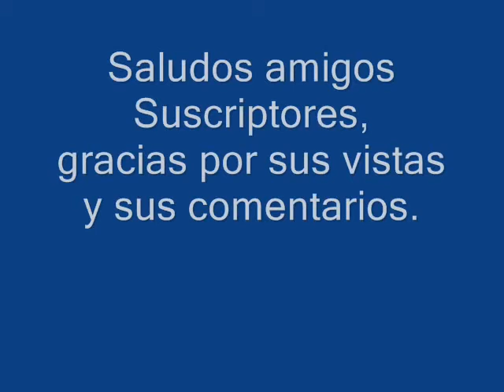ES MEJOR DECIR ADIOS-(ÉXITO DE LOS FREDDY´S)- PIANO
¡ SALUDOS AMIGOS ! Una vez más, ahora con un fragmento de una melodía de este gran grupo romántico de aquellos tiempos. Espero que sea de su agrado y si tienen tiempo hacer algún comentario. Gracias.